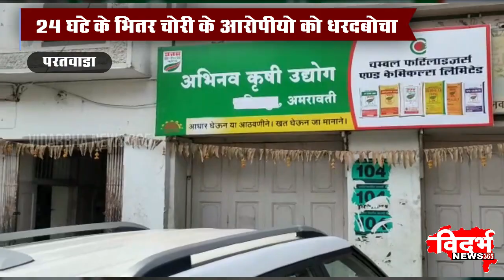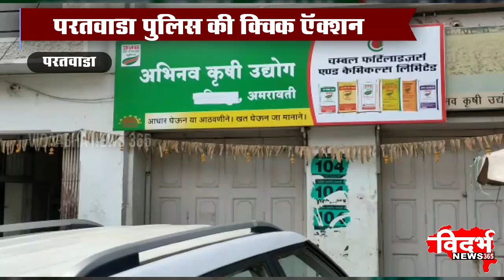PARATWADA | 24 घंटे के भितर चोरी के आरोपीयो को धरदबोचा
विदर्भन्यूज365मराठी 24 घंटे के भितर चोरी के आरोपीयो को धरदबोचा

परतवाडा पुलिस की क्विक ऍक्शन